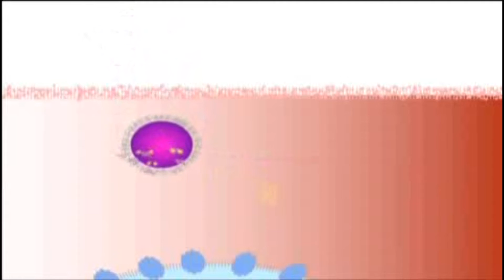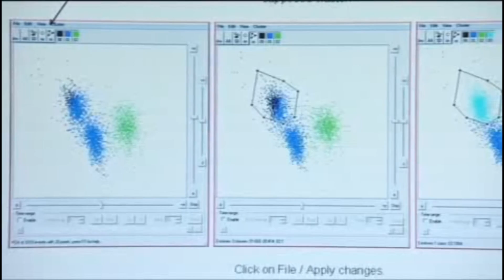Regenerating the Eye & Ear with Nanoparticles - NANOEAR - 2011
For millions of people hearing disorders make a negative impact on their lives. Scientists are looking into new ways of treating hearing disorders, by using different sorts of nanoparticles as original inner ear delivery devices. Their hope is that nanoparticles will be able to deliver drugs that can improve or restore hearing

Due to different anatomic and physiological barriers it is hard to treat hearing disorders by using conventional systemic drug delivery. Therefore scientists are investigating different ways to locally apply drugs using nanoparticles. Researchers at Guangdong Pharmaceutical University in China highlight that several nanoparticles have a combination of properties, such as target specificity, stability in vivo, biocompatibility and capacity to incorporate the encapsulated drugs into the cell, making it possible to use smaller doses and reduce the side effects of therapeutic agents. They anticipate that nanoparticles will play an extremely important role in the development of drug delivery systems, which can find the desired target sites and release the drugs in a controlled way within the cell.

In the European Commission-funded project NANOEAR, scientists from several countries in Europe are studying where different nanoparticles go within the inner ear and if these nanoparticles could be harmful or useful in therapeutics. They are currently testing eight nanoparticle classes, for example, biodegradable liposomes, micelles and lipid-core nanocapsules, regarding their delivery of genes, peptides, corticosteroids, siRNA and shRNA. Since nanoparticles also have properties that separate them, the researchers need to find the best carrier for each drug.

The project’s researchers are working on nanoparticles targeted towards hair cells, neurons and supporting cells. They have identified fundamental peptides helping the nanoparticles to avoid being trapped and dysfunctionalized by the lysosomal enzymes in the cell’s endosome system, so the nanoparticles are able to deliver the therapeutic drugs to their targets. Nanoparticles can be modified with coatings to escape immune responses. Three of NANOEAR’s partners are focusing on safety and they have not observed any adverse reactions.

Within the consortium, researchers at the Medical University of Innsbruck in Austria studied nanoparticles conjugated with a neurotrophin-derived peptide ligand. They found that these nanoparticles selectively targeted the mouse inner ear cells and can potentially be used as inner ear drug delivery devices.

Many research projects are in the early stage development. There will be rigorous controls and take years until patients may be helped by the innovations. However, if the researchers manage to make these nanoparticles do exactly what they are made to do, nanoparticle therapeutics will radically change the way hearing disorders are treated.